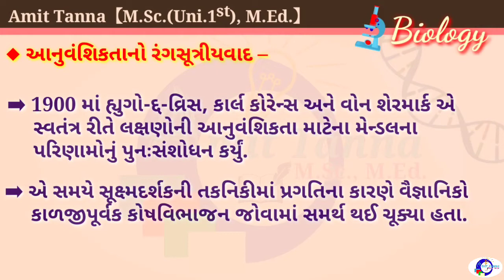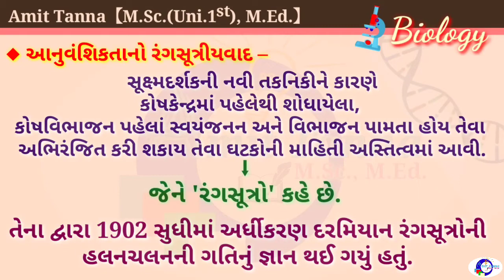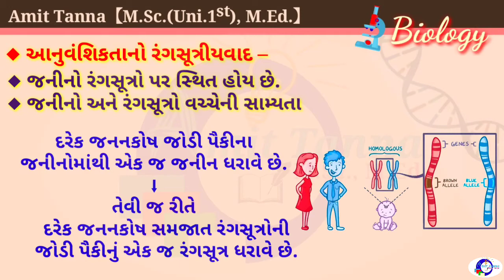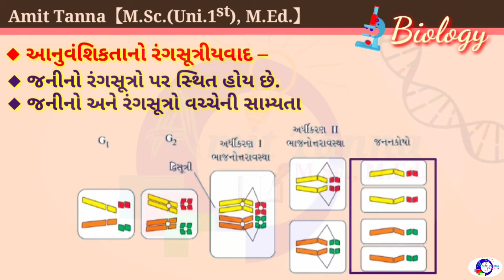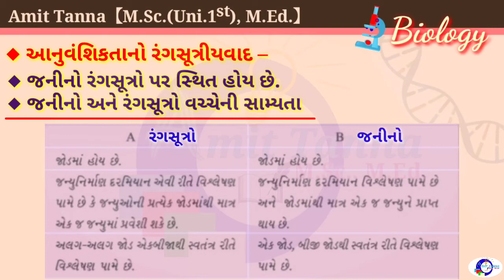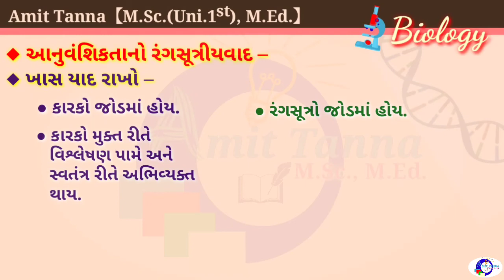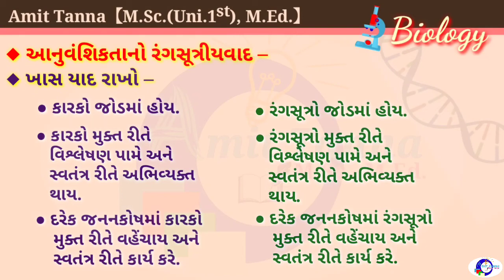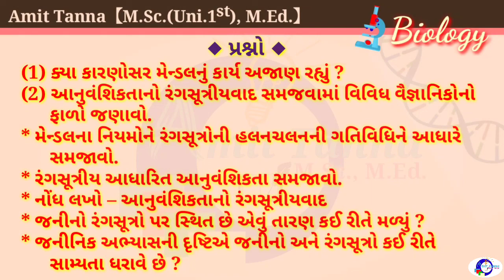Biology :: Std.12, Ch.5, Lecture-12 || આનુવંશિકતાનો રંગસૂત્રીયવાદ |Chromosomal Theory of Inheritance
નમસ્કાર વિદ્યાર્થીમિત્રો,

11th-12th (B-ગ્રુપ) ના વિદ્યાર્થીઓ જીવવિજ્ઞાન વિષયમાં બંને વર્ષો દરમિયાન સારી તૈયારી કરી શકે અને બોર્ડ પરીક્ષા પછી પણ NEET અને GUJCET ની પણ સારી રીતે તૈયારી કરીને ઈચ્છિત કોર્ષમાં એડમિશન મેળવીને ઉત્તમ ભવિષ્ય બનાવી શકે, એ હેતુથી WhatsApp ના માધ્યમથી FreeEducationalHelp/Teaching શરૂ કરેલ છે.

GIRLSઅનેBOYS માટે અલગ અલગ ગ્રુપમાં જોડાવવા માટે WhatsApp કરી શકો છો.